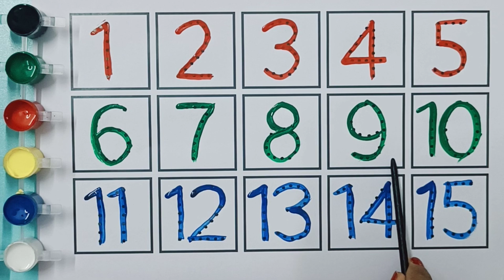123 Numbers | Counting 1 to 15 | 12345 for Kids | One two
123 Numbers | Counting 1 to 15 | 12345 for Kids | One two

Your Queries -

How to teach numbers
Haw to teach 123
Haw to teach counting
123
12345
1234
1 to 100
count
123 go